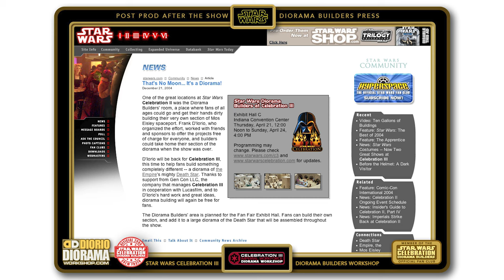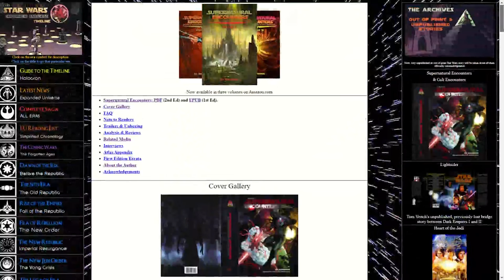Star Wars: Supernatural Encounters Amazon Editions Cancelled?!?!?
Star Wars: Supernatural Encounters is the latest Star Wars Expanded Universe ("Legends") Novel to be released. Nearly 10 years after Disney cast the EU to the wayside, this book, was available in 3 volumes, the first EU Novel to see an official physical release since 'Honor Among Thieves.' Hailed as the Silmarillion of the Expanded Universe, and H.P. Lovecraft in Space, Supernatural Encounters: The Trial and Transformation of Arhul Hextraphon sees the titular character seek the answers to mysteries as ancient as civilization itself!

Star Wars Fan Animations produces high-quality adaptations of Star Wars Books, Comics and Games. Our focus is on the Expanded Universe ("Legends")

Animation is time consuming and expensive, so supporting me on Patreon or buying me a Blue Milk "Coffee" on Ko-Fi, will be instrumental to hire and maintaining a team of professional Voice Actors, 3D Artists, Composers, and Sound Designers to produce at a high volume, and at a high quality.

While all videos are free to watch on YouTube, fan films cannot be monetized since I do not own the copyright, however, through Ko-Fi and Patreon you can help fund the adaptations of your favorite Star Wars stories! And you get all kinds of exclusive benefits as well!

Tier 2 Patrons: Alexandra Nemocon, DAK